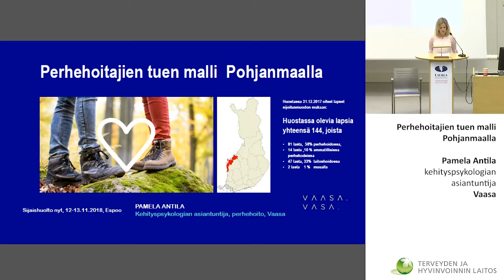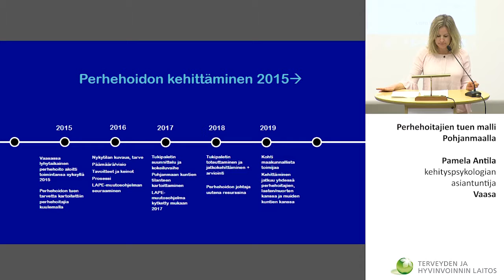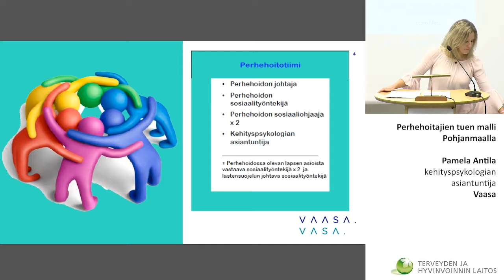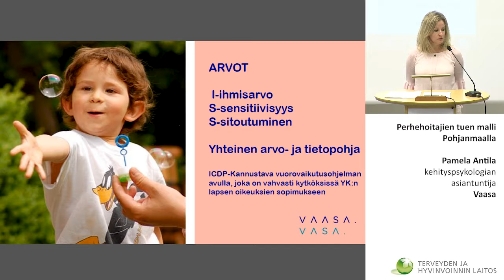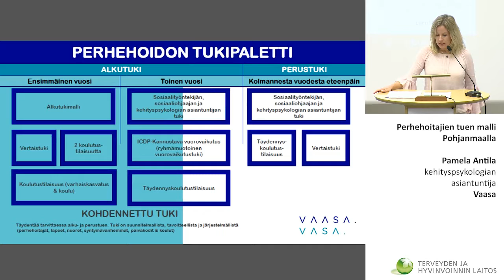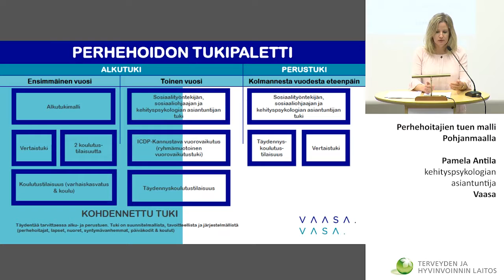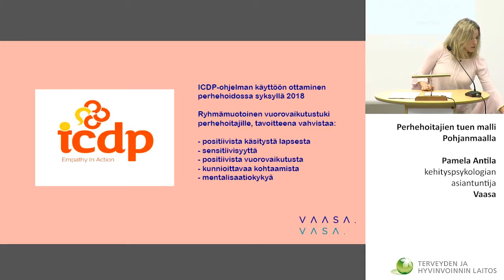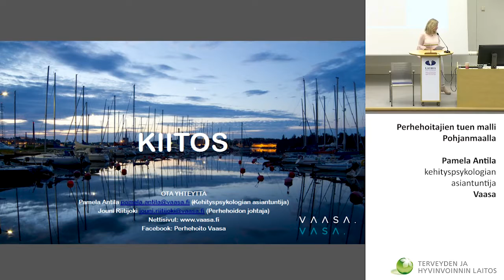SIJAISHUOLTO NYT Pamela Antila